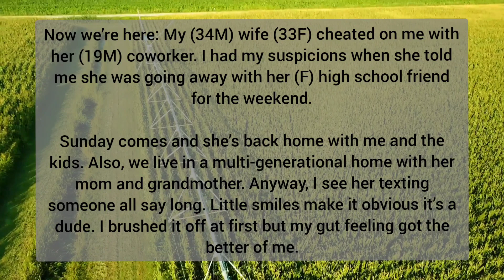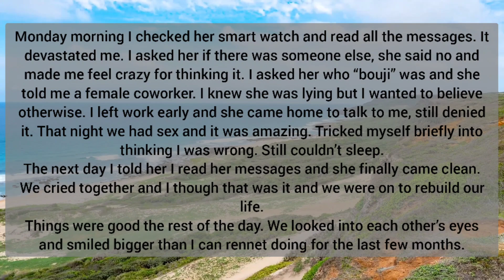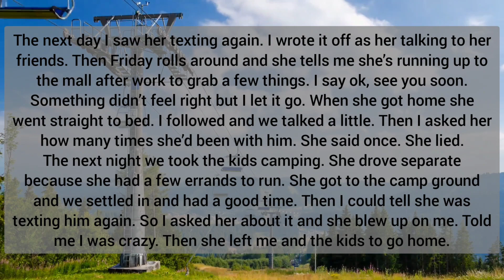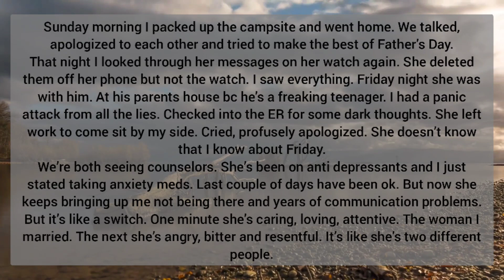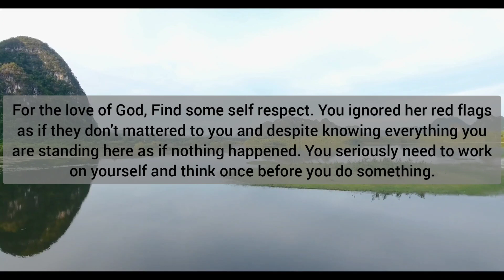My Wife Cheated on me, Now Saying it's my fault. Surviving Relationship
askreddit,
r/askreddit,
ask reddit,
Aita,
r/relationships,
reddit stories,
ask reddit,
r/ askreddit,
r askreddit,
reddit tales,
stories from reddit,
reddit relationships,
reddit aita,
cheating reddit,